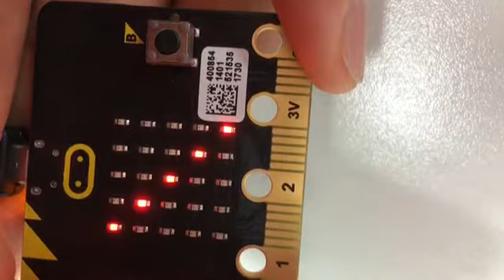마이크로비트 LED켜기 (javascript)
안녕하세요! 나도메이커 입니다! :D

초중고 학생들이 쉽게 배울 수 있는 교육용 마이크로비트 제품을 이용한 영상입니다.

이번영상에서 JavaScript로 Forever함수와 사용자 함수를 직접 만들어서 마이크로비트안에 내장되어 있는 LED 위치를 제어해보고 밝기도 함께 제어해보았습니다.